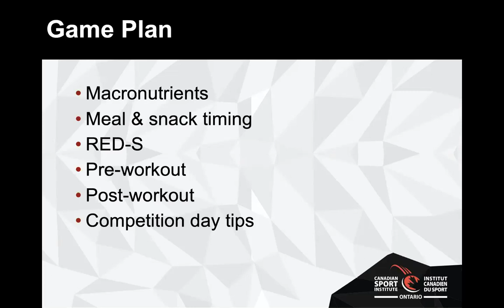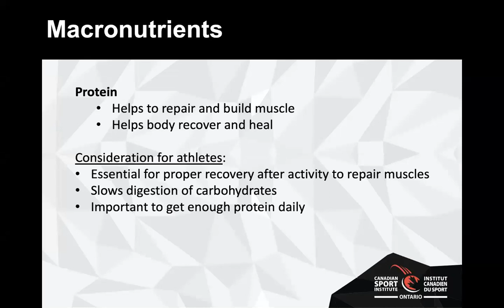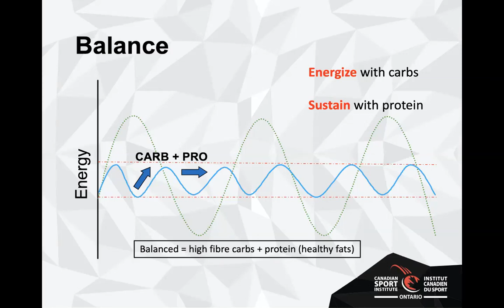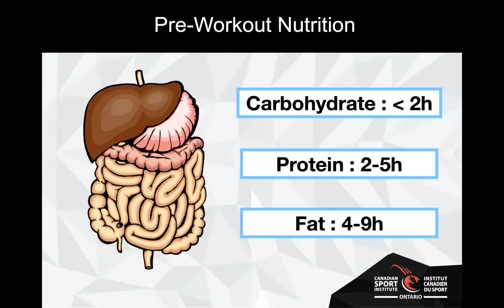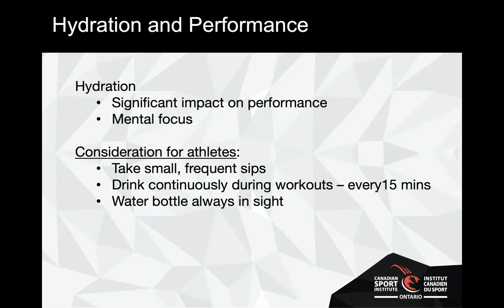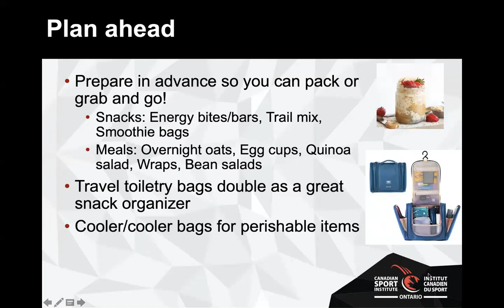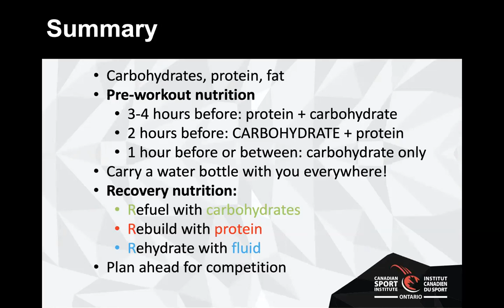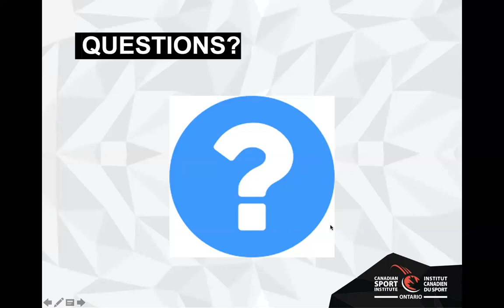Coaches Corner Webinar #7 - Nutrition for Athletes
Recorded on July 8, 2020, this webinar discussed nutrition for athletes with Registered Dietitian, Brittany Raftis.